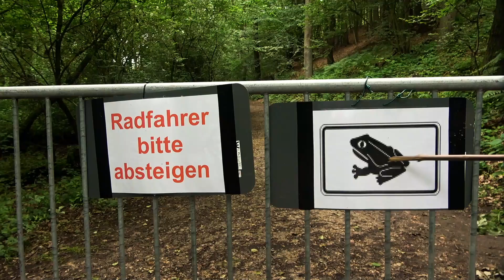Broicher Weiher im Juni 2019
60 Jahre, nach dem ich in diesem Wald und an dem Weiher mit Freunden um her streifte, besuchte ich zum wiederholten Mal mit meinem Enkel den "Urwald". Es ist immer wieder eine Freude dieses Waldgebiet zu besuchen.
Ich habe mein erstes Video mit meinem neuen Camcorder aufgenommen.